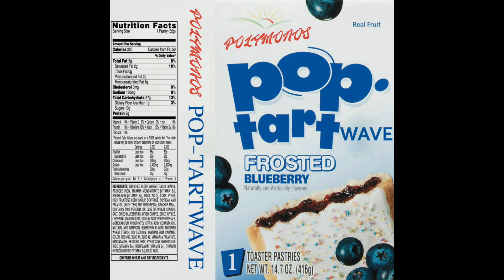Polymono - Foil Packaging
From the album Pop-tart Wave